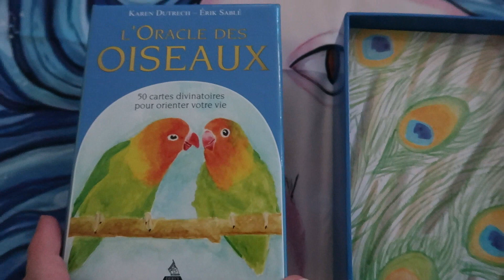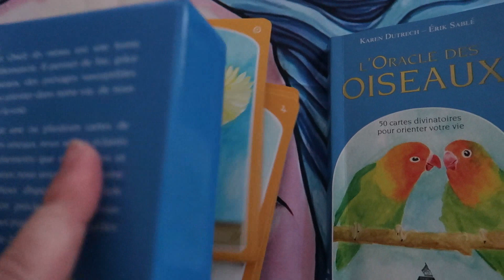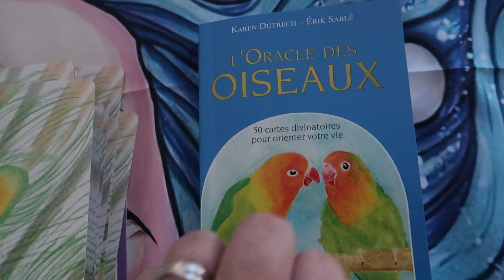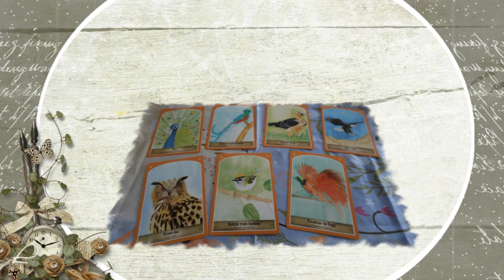Review L'oracle des oiseaux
▬▬▬▬▬▬▬▬▬▬▬ஜ❤❤❤ஜ▬▬▬▬▬▬▬▬▬▬▬▬
▓▓▓▒▒▒░░░ ▃ Déroule la barre d'infos ▃ ░░░▒▒▒▓▓▓
▬▬▬▬▬▬▬▬▬▬▬ஜ❤❤❤ஜ▬▬▬▬▬▬▬▬▬▬▬▬